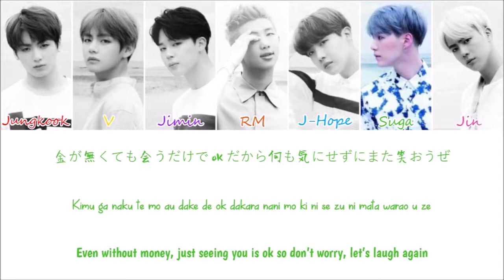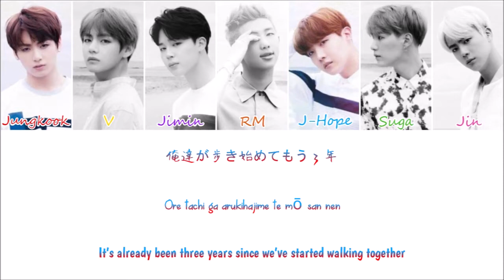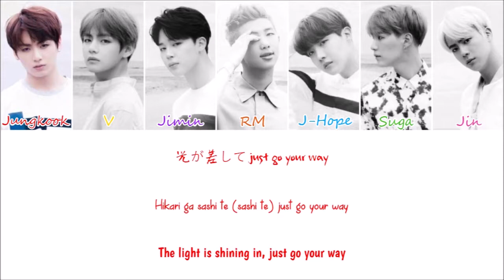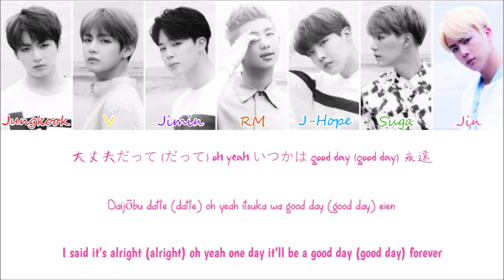BTS(防弾少年団) - Good Day (Colour Coded Lyrics Kan/Rom/Eng)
Artist: BTS
Album: Good Day
Year: 2016
Images: Google Images
Lyrics: colorcodedlyrics